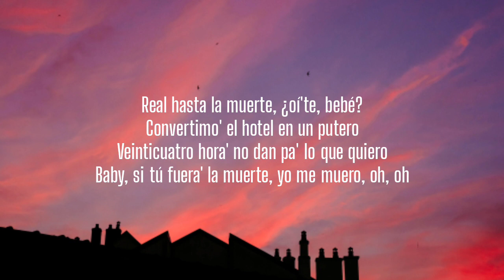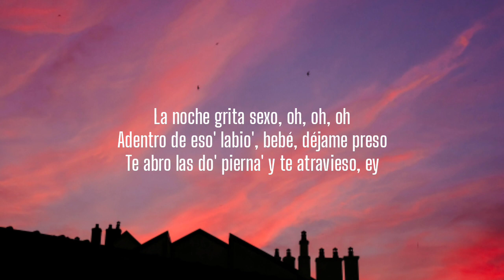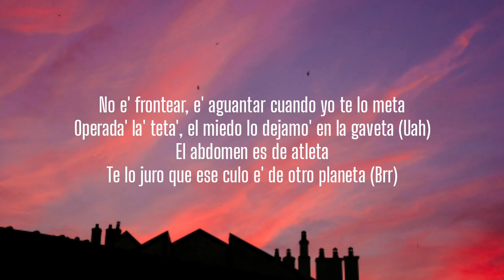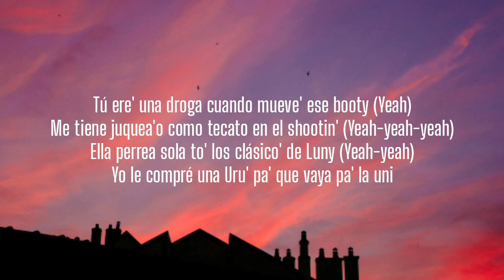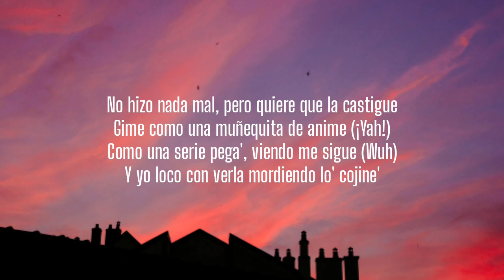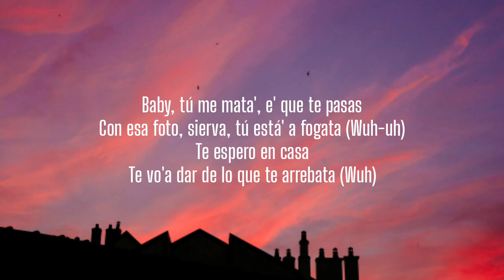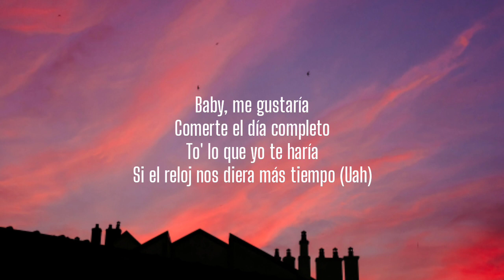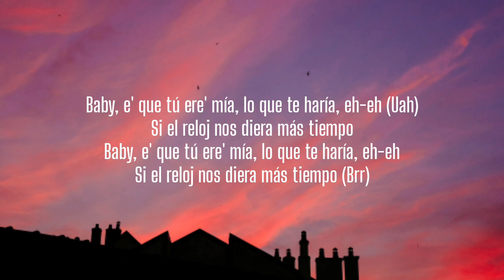Rauw Alejandro x Anuel AA - Reloj (Letra/Lyrics)